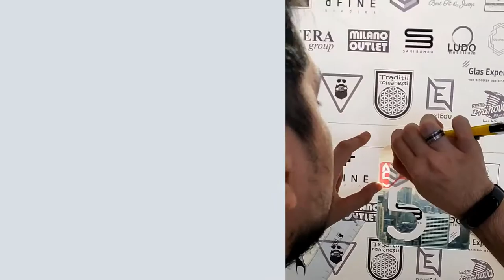Vlad și cutterul fermecat!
Ce te faci când ai nevoie ca logo-ul tău să fie parte integrantă din povestea logo-urilor clienților tăi?
Păi îl rogi pe Vlad să își ia cutterul și multă răbdare. :)

Resurse:
Muzică de Theodor Pogorevici

magic 5
trafic platit
trafic organic
mg5
M.A.I.